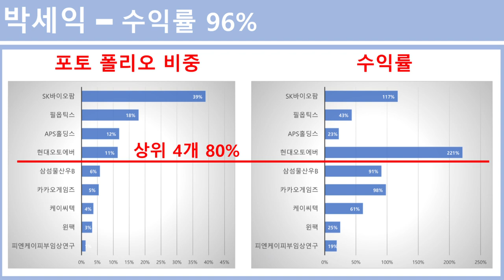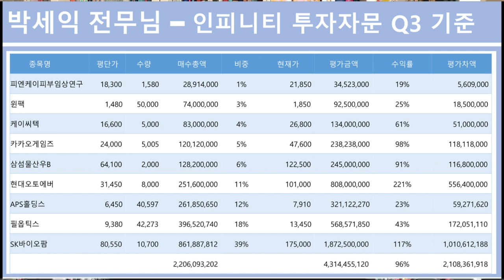박세익 전무님 매수종목 공개 9/30일 기준 (feat. 현대오토에버 축하!!)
본 영상은 인피니티 투자자문 홈페이지에 공개된 2020년 9월말 영업보고서 기준으로 현재까지
보유 주식을 가지고 있다는 전제하에 만들었음을 안내드립니다.